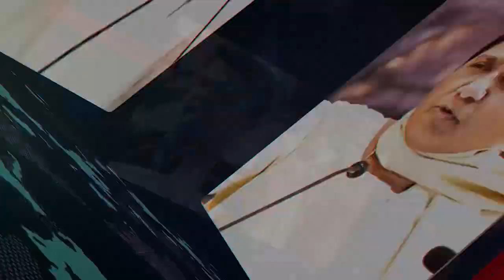तलाक के बीच Tej ने Tejashwi के लिए किया बड़ा काम, विरोधियों को मुंहतोड़ जवाब, मगर फिर भी फंसा पेंच